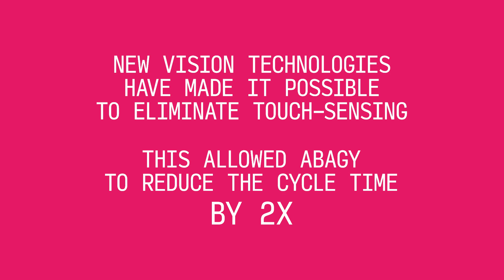New vision system | ABAGY ROBOTIC WELDING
Equipped with its new vision system, Abagy's AI-driven robotic welding technology reduces cycle time by as much as 2X. Shorter welding cycles plus AI-controlled precision equals more high-quality output for manufacturers.